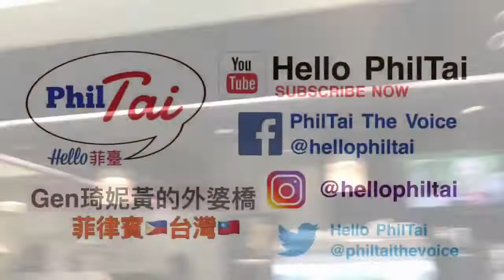Mom Salve from Vancouver Canada for Taiwanfest